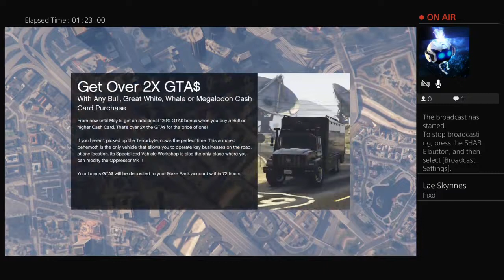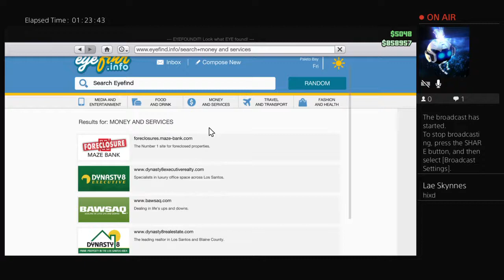We Miss You Rigoberto (Coco) Boquin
I just post random things but if yall got idea let me know luv u guys 😉